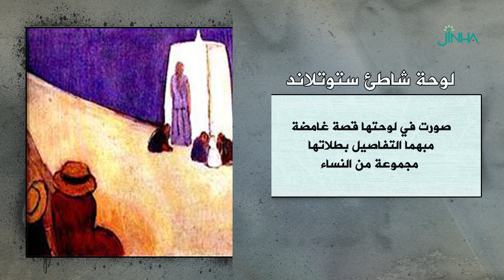لوحة شاطئ ستوتلاند